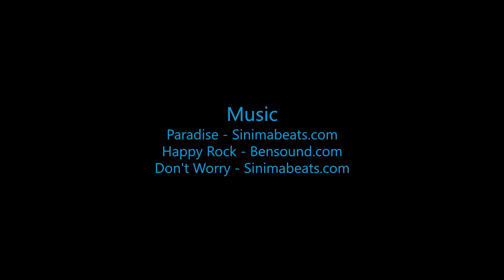Mary-Ann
Swoopware: Adventure Tour Video - Mary-Ann